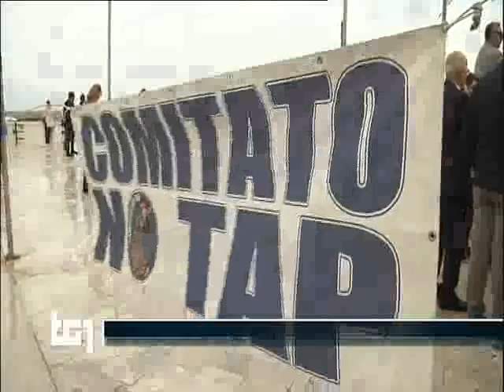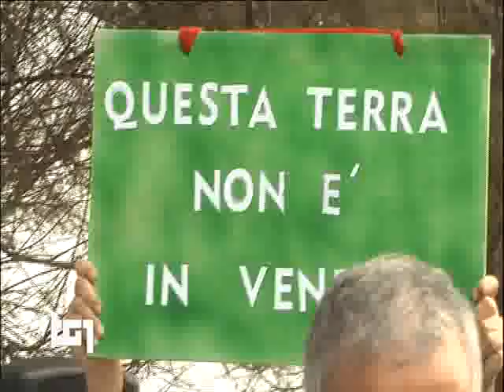Pierpaolo Sileri - servizio al Tg1 28/10/2018 ore 13